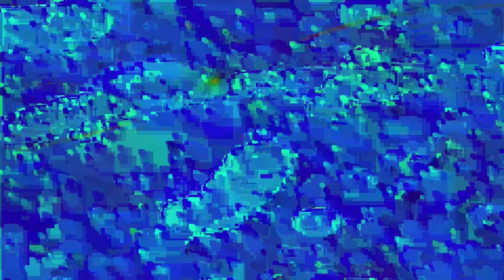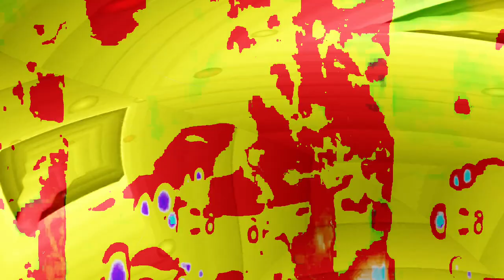[EPILEPSY WARNING] Movie 24 02 14 10h48m06s